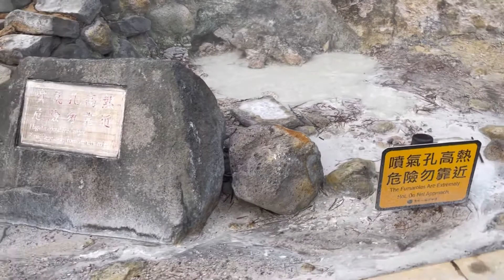七星山主峰下的小油坑，熱氣源源不絕的噴發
七星山主峰下的小油坑
也是陽明山東西大縱走活動的必經路徑
若有去過竹子湖上湖的人，應該都有遠眺小油坑的經歷
遠遠望去，美麗無限
小油坑地熱源自於七星山的火山地熱